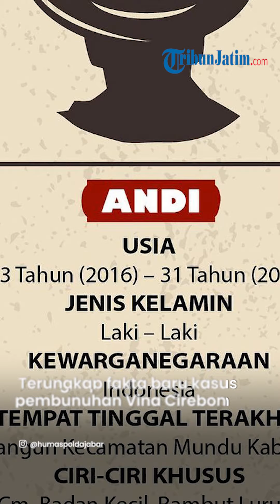Disebut sebut Ada Kaitannya dengan Linda, Terkuak Peran Sosok Andi DPO Fiktif di Kasus Vina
TRIBUNJATIM.COM - Terungkap fakta baru kasus pembunuhan Vina Cirebon terkait DPO Andi yang disebut-sebut ada kaitannya dengan Linda.

Linda membantah dirinya memiliki hubungan dekat dengan Andi DPO kasus Vina.

Namun demikian ia membenarkan bahwa namanya memang ada kata Andi-nya.

Linda dalam wawancara dengan Dedi Mulyadi mengungkap nama lengkapnya adalah Andi Marlina Putri Utami.

Nama Andi dalam dirinya merupakan marga dari Sulawesi Selatan yang diturunkan dari ayah kandungnya.

"Itu nama marga. Papa kandung orang Sulawesi Selatan," katanya.

Sebagaimana diketahui, polisi telah menghapus 2 DPO Andi dan Dani di kasus Vina dengan alasan tidak ada alias fiktif.

Meski demikian, dalam dakwaaan tersangka Rivaldi Aditya Wardana dan Eko Ramadhani di PN Cianjur Mei 2017 mengungkap peran Andi.

Andi memiliki peran penting dalam keterlibatan kasus pembunuhan Vina.

Dalam isi dakwaan justru disebutkan bahwa yang memiliki masalah adalah Andi.

Tersangka mengaku Vina dan Eky dibunuh bukan karena masalah cinta segitiga.

Melansir isi dakwaan, kasus Vina Cirebon terjadi saat para pelaku nongkrong di warung ibu Nining.

Mereka juga mengonsumsi alkohol yang dicampur obat terlarang.

Kemudian mereka pindah ke depan SMPN 11, jalan Perjuangan Majasem, Kota Cirebon.

Di situlah Pelaku Andi bercerita bahwa dia memiliki masalah dengan geng motor lain.

Ia pun meminta bantuan untuk mencari geng motor tersebut.

30 menit kemudian kedua korban melintas mengendarai motor.

Ternyata Eky memakai jaket dengan logo geng motor yang sedang diincar Andi dan teman-temannya.

Hingga akhirnya, Vina dan Eky dihajar oleh para pelaku hingga meregang nyawa.